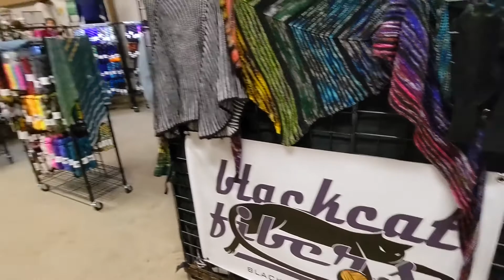Episode 1: Fall Fiber Expo 2022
Welcome to Marina's Yarnharbor, Episode 1: Fall Fiber Expo 2022! This is a special episode of the podcast focusing on the Fall Fiber Expo and where everything is super.

On Saturday 10/8/22, my husband and I went to the Fall Fiber Expo, I wanted to share our yarn adventures with you! We had so much fun, and there was so much yarn. It was great to talk to all of the vendors and makers, and to support small businesses. Huge shout out to the Washtenaw County Farm Council for hosting this event! Details for them and all of the vendors we visited with listed below.

Crochet by Dee
Fiberstory
Keenan Hand Dyed Yarn
M1 Yarns
Mid Mitten Designs
Stitch Stuff Yarn Co.